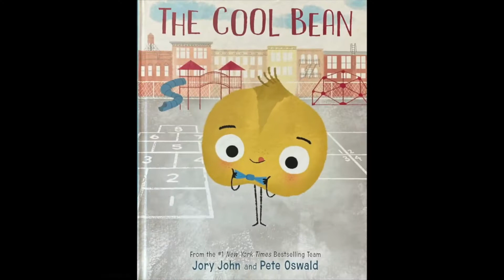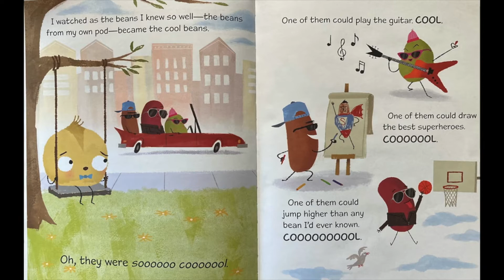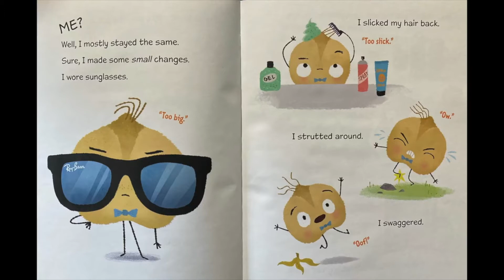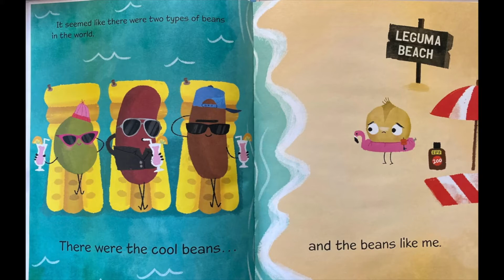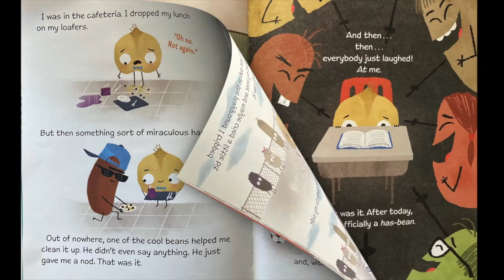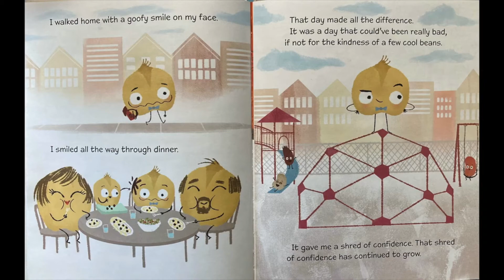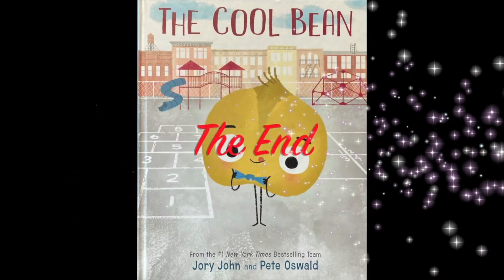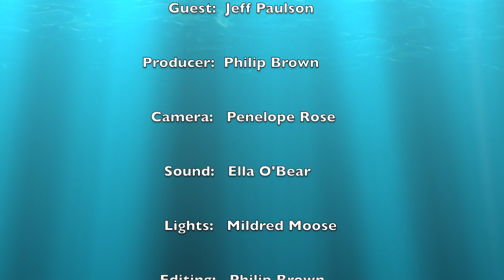The Cool Bean | Kody's Kids Online Classroom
Always on the sidelines, one bean unsuccessfully tries everything he can to fit in with the crowd—until one day the cool beans show him how it’s done. With equal measures of humor, wit, and charm, this picture book reminds us that it’s cooler to be kind. Click "Show More" for after video Activity Sheets.

Each video comes with two activity sheets that can be chosen for the students learning level.
Just click, download and print.

Activity Sheet 2
The Cool Bean, written by Jory John and illustrated by Pete Oswald
Mr. Paulson Reads
Kody’s Kids was created to inspire preschool and elementary kids with all abilities from all communities and circumstances to read and to enhance their lives by learning healthy habits and kindness to others that will enrich and make a positive difference in their school years.

Kody O’Bear is the Ambassador for Kody’s Kids, Inc.